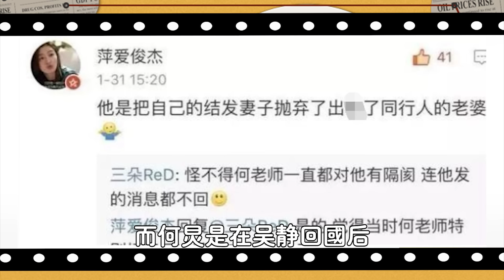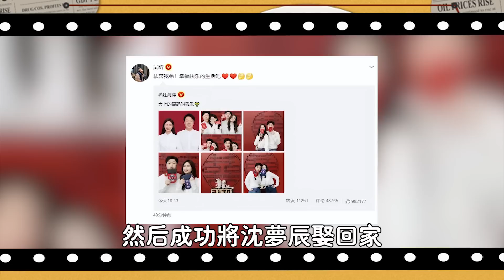爆了！ 18線明星也敢耍大牌？何炅當場發飆，怒喊：你們算什麼東西，大爆粗口讓宋茜直接傻眼，謝娜吳昕齊齊被拉出來擋槍，內娛炸了#娛圈名利場